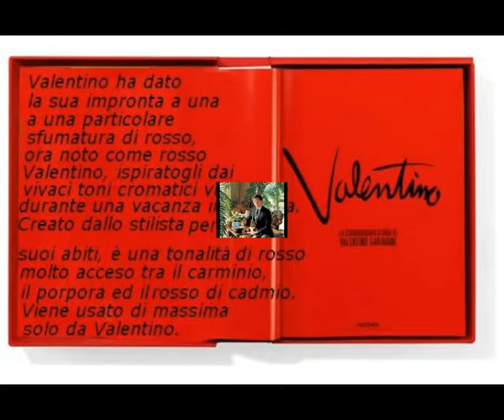rosso Valentino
Valentino ha dato la sua impronta a una particolare sfumatura di rosso, ora noto come rosso Valentino, ispiratogli dai vivaci toni cromatici visti durante una vacanza in Spagna. Creato dallo stilista per alcuni suoi abiti, è una tonalità di rosso molto acceso tra il carminio, il porpora ed il rosso di cadmio. Viene usato di massima solo da Valentino.